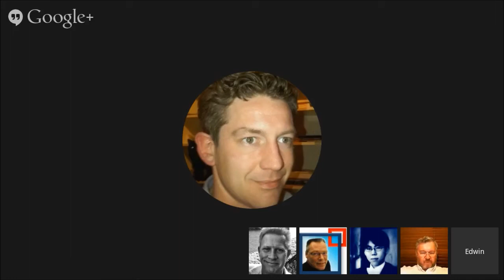Dumb SEO Questions 78.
00:02:15 = I changed my location info on my site and social media sites.
00:25:41 = I have done the following activities to improve rank without success.
00:30:07 = I want to delete all history and search results from GOOGLE.
00:35:34 = I have added the re/publisher to my website and not sure exactly which link to use.
00:40:00 = Is there is any way to recover your deleted business Google+ page?
00:43:26 = Would advertising on a website with a page rank of 2 be wise or just a waste of money?
00:48:54 = Is SEO all about marketing or proof-reading and quality enhancement of online contents?
00:52:55 = Are there negative SEO implications from using display=`none` to hide content?
00:57:10 = I started getting a pretty significant increase in traffic.
01:00:20 = Is this going to cause issues with Google?
01:03:59 = Why has my website dropped from position 2?
01:05:51 = When you search for my blog on Google, there is no description.
01:07:44 = Has anyone got a filter that is definitely working for seomalt.com?
01:12:46 = I have a query regarding Anchor text optimization.
01:13:13 = My site is not being indexed.
01:26:50 = Does anyone use Fiverr or is it a waste of time and money?
01:47:38 = Will having a small percentage of pages submitted added to the index negatively affect my site?
01:54:51 = Is it a bad idea to have two links with the same anchor text?
01:59:29 = My GWMT crawl stats have shown a pretty big increase in `pages crawled` over the past month.
02:05:33 = Organic Traffic or Paid Ads Get Traffic Which one is the best for SEO Keywords Ranking?
02:05:40 = One page of my website is being linked on many pages of another website. Is it ok or it is harmful?
02:07:27 = I`ve been trying to access the Keyword Planner Tool for months.
02:07:54 = What is new profile views thing about?
02:08:13 = I have just submitted a disavow file to Google.
02:09:54 = How does Google handle alternate spellings these days?
02:13:52 = What factors make Google show local listings on organic results?
02:15:49 = How do you calculate the potential SEO traffic for a #1 ranking KW?
02:19:23 = Does it matter what I call the `Home` page?
02:22:22 = If I tag my posts in two or three different categories, is it good for SEO or a bad practice?
02:27:02 = I added breadcrumps using schema.org specification to my site about week ago.
02:32:35 = I had a pure spam penalty for a client removed by Google recently.